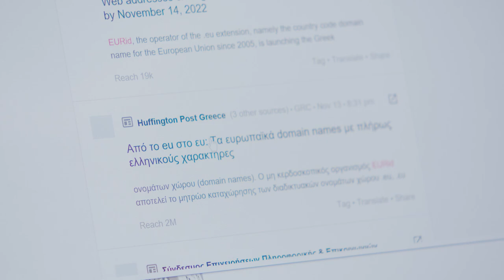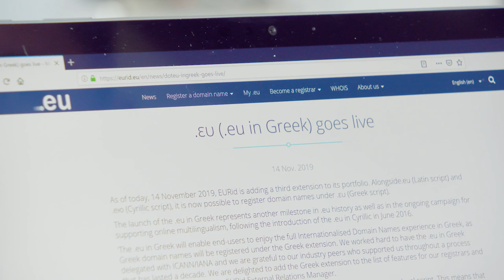.ευ (.eu in Greek) launch event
As of 14 November 2019, EURid added a third extension to its portfolio. Alongside.eu (Latin script) and .ею (Cyrillic script), it is now possible to register domain names under .ευ (Greek script).

This launch of the .eu in Greek represents another milestone in .eu history as well as in the ongoing campaign for supporting online multilingualism, following the introduction of the .eu in Cyrillic in June 2016.